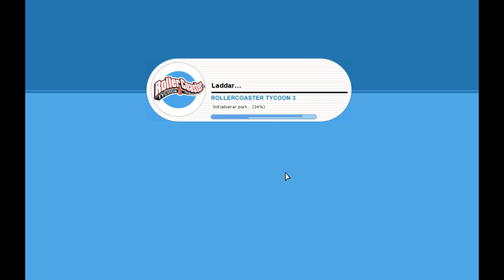Let's Play RollerCoaster Tycoon 3 #1 (Svenska)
Fick lite requests på att spela det här spelet så här kommer det! :D